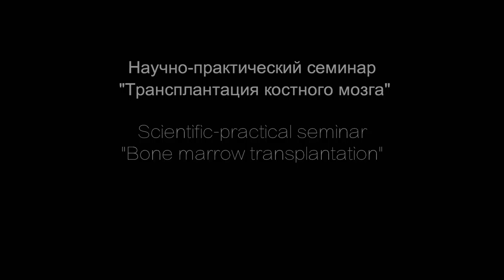Scientific - Practical Seminar "Bone Marrow Transplantation"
Scientific - Practical Seminar "Bone Marrow Transplantation" - 24th of February, Kiev, Ukraine